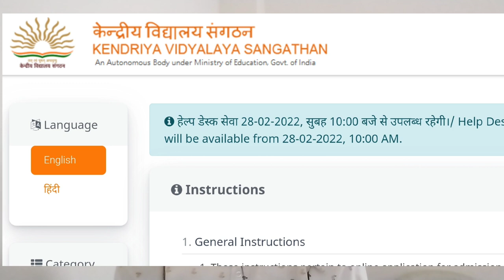Kvs admission 2023-24 | kvs admission for class 1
kvs admission 2023-24 |kvs admission 2023 | kvs Admission 2023 | kvs admission form class1 | center school Admission |  kendriya vidhayaly admission 2023-24 | kendriya vidhayaly admission form kab niklenge | kvs admission form kab niklenge | kvssangathan

धन्यवाद 😍🙏🙏🙏🙏